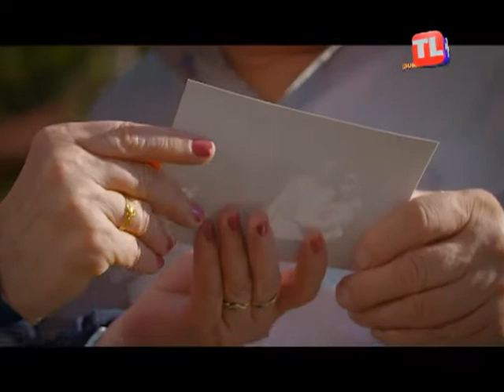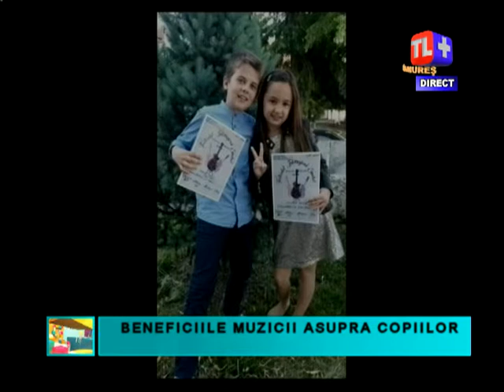ÎNTREBĂRI ȘI PROVOCĂRI - BENEFICIILE MUZICII ASUPRA COPIILOR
Invitate: Madalina Horincar, Alexia Florescu